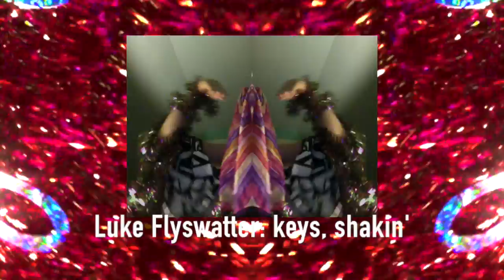MARVIN's GAY (odd dancemusic) "XSPANDX"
Our favorite avant-dance idiots, MARVIN'S GAY offer us an instrumental which is great! (but we miss their wacky vocals.)

They claim they play "UDM": Unintelligent Dance Music!

Funny guys.

They're from Boston or Providence we think.